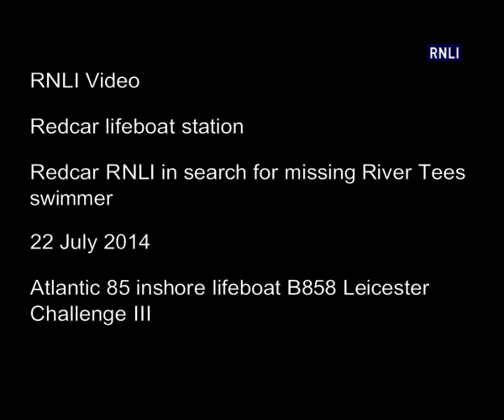Redcar RNLI in search for missing River Tees swimmer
Redcar lifeboat joined Fire and Police officers in a search of the River Tees for a missing swimmer 21 July 2014. The four man crew removed their helmets to search in the fading light of the day.

Credit: Redcar RNLI